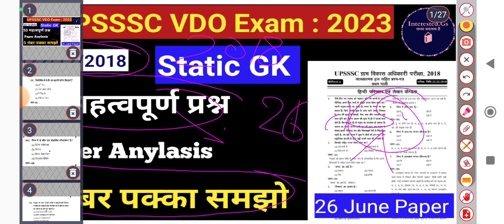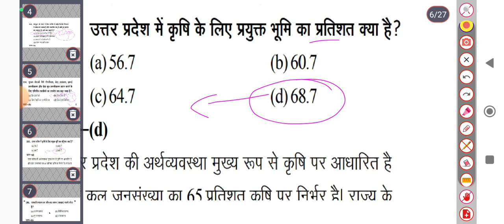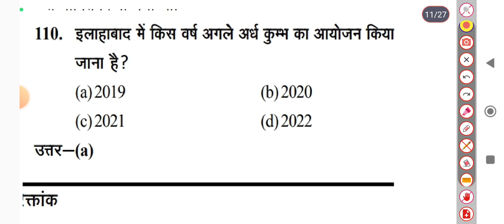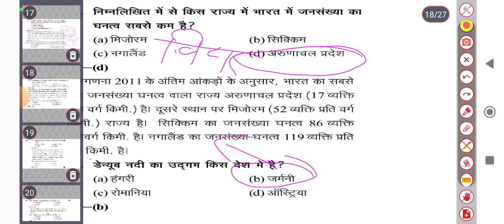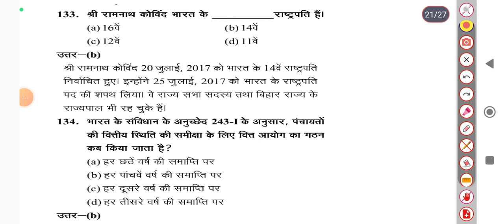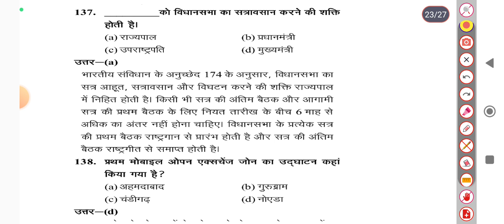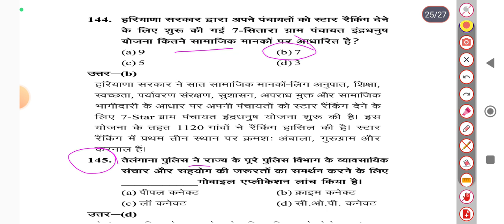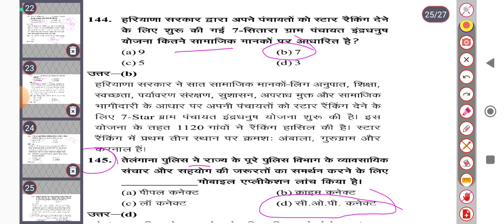UPSSSC VDO Exam Static GK Special Questions|Previous Year Paper Anylasis static GS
up vdo gk practice set
up vdo gk
upsssc vdo gk questions
upsssc vdo gk practice set
upsssc vdo gk classes
upsssc vdo gk
upsssc vdo gk questions in hindi
upsssc vdo gk strategy
upsssc vdo gk mock test 2023
upsssc vdo gk mock test
upsssc vdo gk important questions
vdo gk paper solution
vdo gk previous year question paper
vdo gk practice set
vdo gk class
vdo gk
up vdo gk syllabus
up vdo gk question in hindi
gk question
gs important questions
general knowledge
gk gs for vdo
vdo gk gs
gk gs
up vdo gk gs
gs
upsssc vdo
gk gs for vdo re exam
upsssc vdo re exam gk
general studies best questions
vdo re exam up gk
vdo re exam gs practice
vdo re exam gs class
general studies class
general studies for upsssc vdo
upsssc vdo practice set by rojgar with ankit
upsssc vdo classes in gs
upsssc vdo practice questions
gs practice set for upsssc vdo
upsssc vdo gs in gs
upsssc vdo gs class
upsssc vdo gs practice set
vdo gk gs practice set
gk gs practice set for vdo
gs vdo
static gk gs video
gk genius short video
best gk
important gk video
gk gs question video
gk gs video
competitive exams
static gk quize video